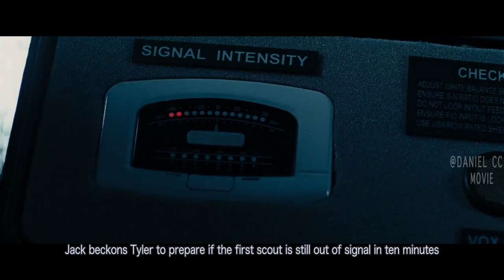Scientists Explore A Deep Cave but Unveil Ancient Mutants |THE CAVE MOVIE EXPLAINED